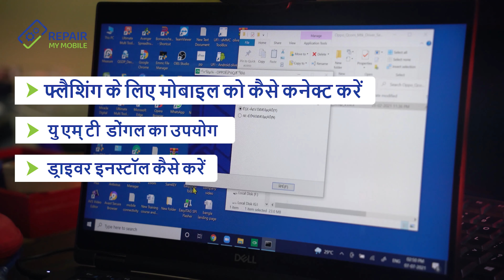L1 Software और Hardware: ऑनलाइन ट्रेनिंग (Android फ़ोन)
Student Training Review / स्टूडेंट्स से सुनिए ट्रेनिंग के बारे में